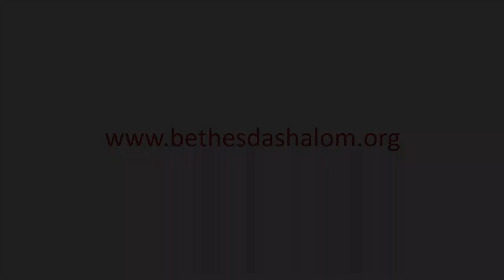A Very Present Help – Paul M. Williams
Psalm 46:1-3

They tell me, that Christianity is for weaklings; men with no courage or backbone. “Christianity is for those who need a crutch, but as for me and my house, we’ll stand in our own strength!” There are two things that I want to address in the comments I just made.  On both counts, you find the remarks to be erroneous — flawed on every hand.  In addressing the first point, “Christianity is for weaklings; men with no courage nor backbone”.  A precursory glance through the history of the first 300 years of Christianity will serve to amend such talk in an instant. Far from being a religion of comfortability, those early believers were systematically persecuted, first by their countrymen and later by the Romans. Bound by conviction, endued with power from on high; thousands upon thousands of courageous men, women and children embraced martyrdom, counting not their lives dear unto themselves that they might finish their course with joy!!

This sermon is a word of encouragement for those enduring persecution and affliction. “God is our refuge and strength, a very present help in trouble. Therefore will not we fear, though the earth be removed, and though the mountains be carried into the midst of the sea; Though the waters thereof roar and be troubled, though the mountains shake with the swelling thereof. Selah” (Ps. 46:1-3).